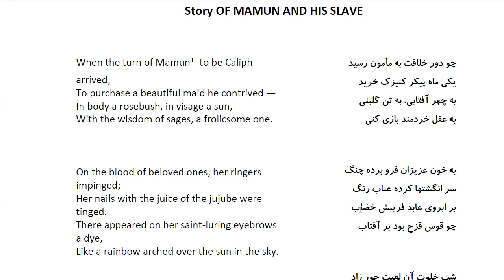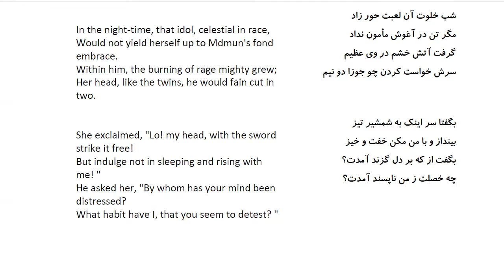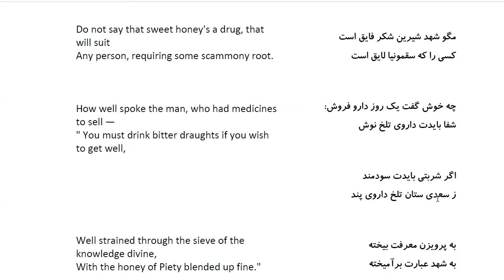Bustan: In Farsi with English Translation-Part 41: حکایت مأمون با کنیزک